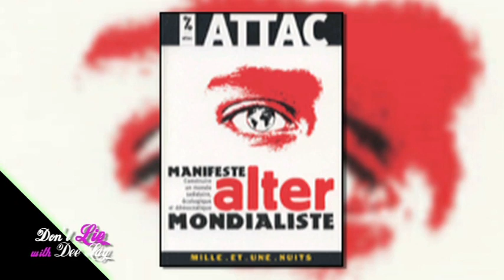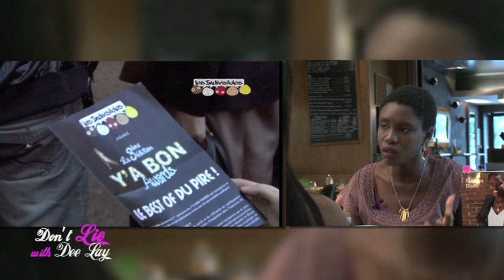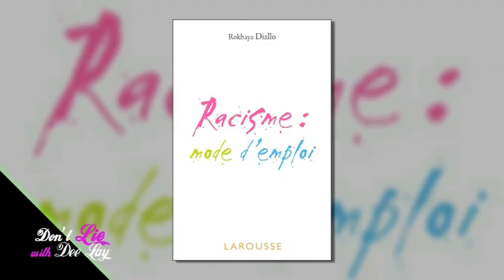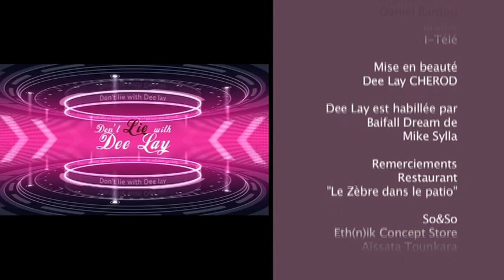"Don't Lie With DEE LAY" - ROKHAYA DIALLO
Activiste politique ou simplement militante, DEE LAY reçoit pour vous celle dont la pugnacité n'est plus à démontrer: Rokhaya Diallo est l'invité de ce numéro spécial militantisme de "DON'T LIE WITH DEE LAY".